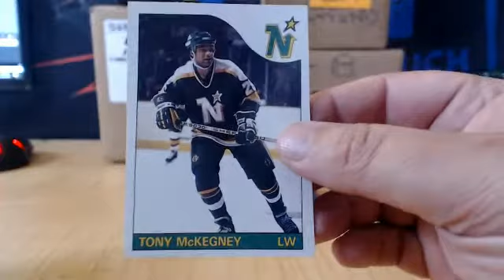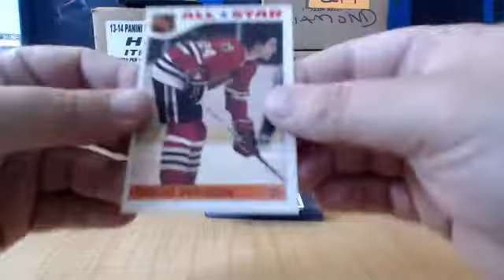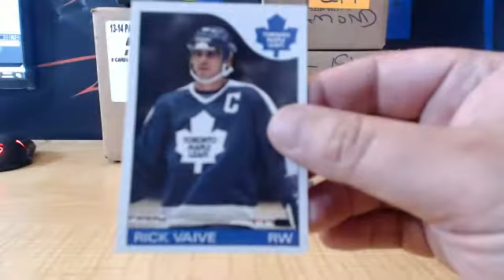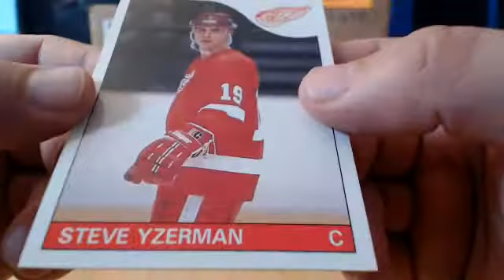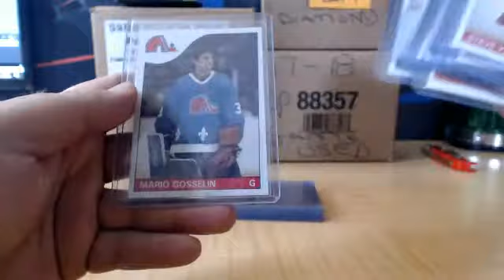1985-86 TOPPS HOCKEY PACK RANDOM BREAK # 3 JOHN D